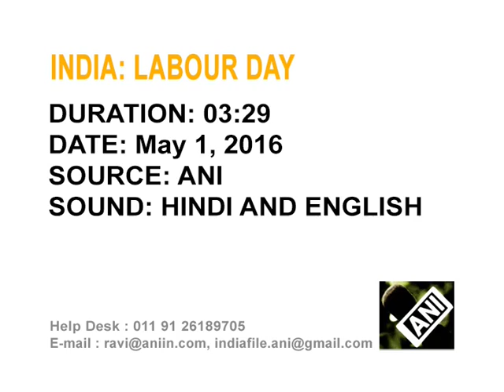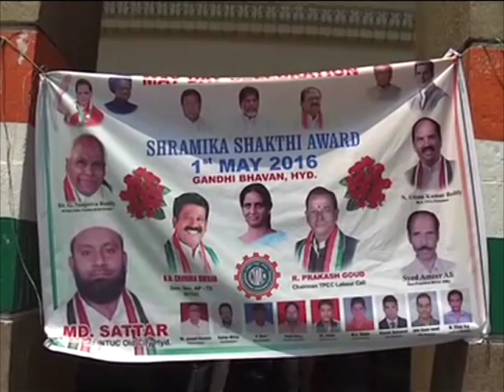01 May, 2016 - People across India observe Labour Day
01 May, 2016  (ANI): Several functions held across India to observe Labour Day.